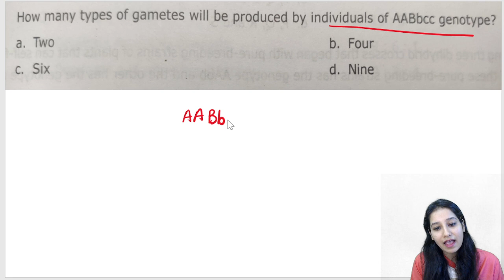Timesaver Formula in Genetics|How to find different number of gametes for a genotype